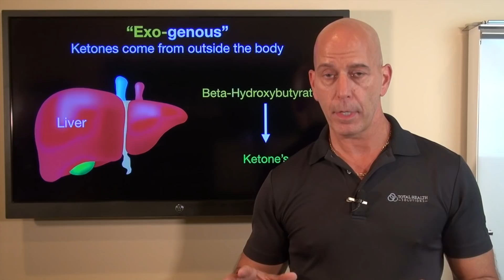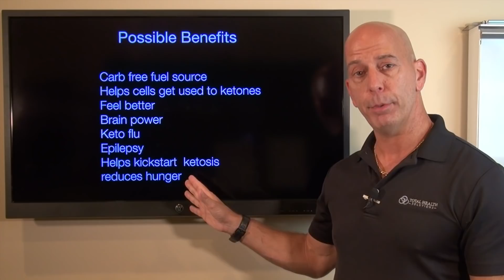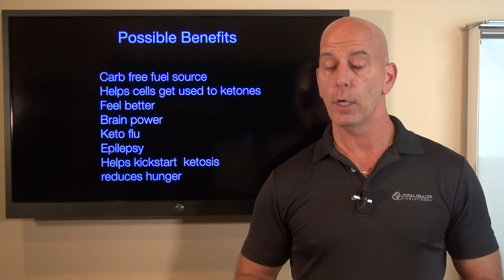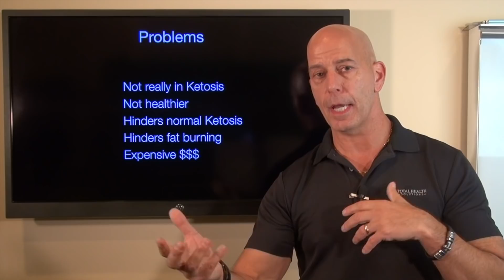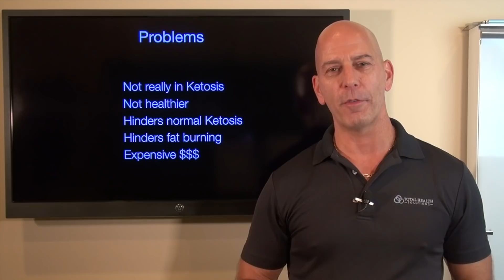EXOGENOUS KETONES: SAFE, EFFECTIVE OR NECESSARY???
I've been getting this question a lot lately, "should I take exogenous ketones?"  Someone always has a friend who's trying to get them to buy from them.  Unfortunately, many times they have to join a network marketing company.

Regardless, are exogenous ketones safe, effective or even necessary t get into ketosis?  Can they even inhibit your ability to get into ketosis fat burning?

What are they anyway???  Are you actually in KETOSIS???

In this video, I will be discussing the pro's and con's of exogenous ketones and whether or not you should be using them.

Blessings,
Dr. Nick

ULTIMATE KETO COURSE with Dr. Nick
                                                 Spots are limited so please register fast!